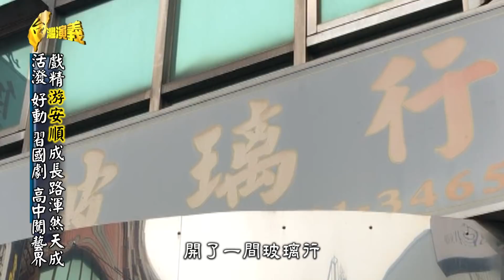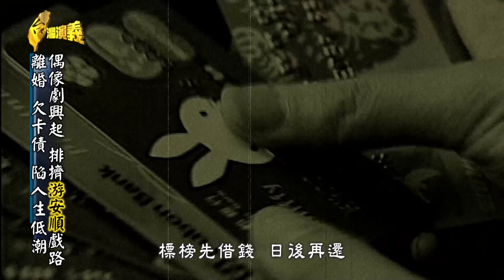【台灣演義】游安順 2021.10.10｜Taiwan History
00:00 開始
01:28 戲精游安順成長路渾然天成
08:38 17歲出道 游安順躍入大銀幕
15:35 台灣電影末落 游安順轉型電視咖
23:24 偶像劇興起 排擠游安順戲路
29:39 拍戲緣牽小13歲陳心妤
38:08 游安順人生磨練後 再創高峰